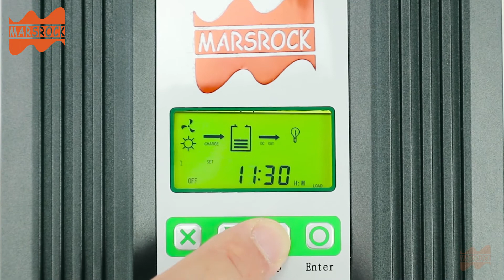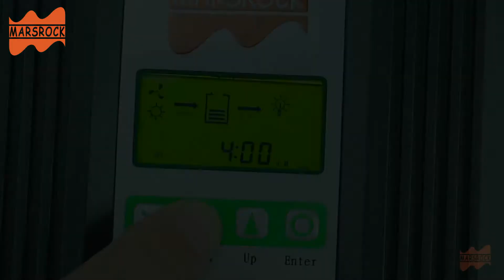Mars Rock Black Whirlwind Version MPPT Wind Solar Hybrid Controller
You can see the packaging of the genuine controller and the various accessories (MC4 wrench, resistance cable) that are presented as gifts, as well as the professional operation manual with beautifully detailed instructions.
We can delivery out shortly from our own storage unit locates in USA, CANDA, BRAZIL, SPAIN, POLAND, RUSSIA, AUSTRALIA, UAE etc.

Skype:cnmarsrock